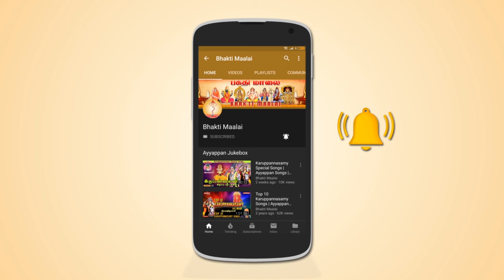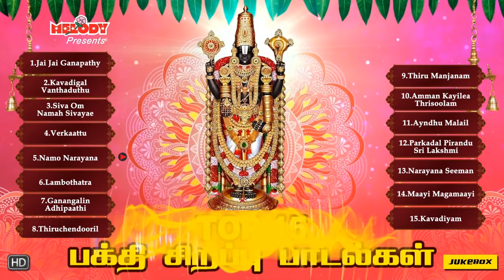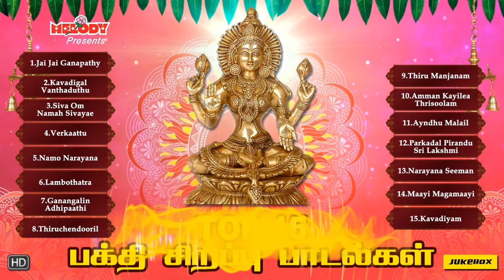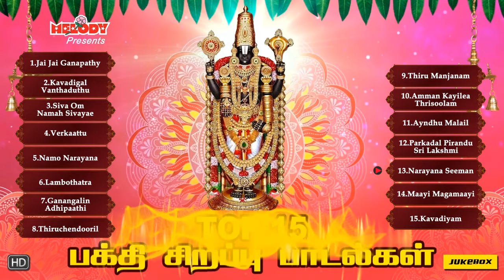தமிழ் புத்தாண்டு 2024 சிறப்பு பக்தி பாடல்கள் | Tamil New Year Spl Songs | Top 15 பக்தி சிறப்பு பாடல்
The album " Tamil New Year Top 15 Bakthi Special Songs - Top 15 தமிழ் புத்தாண்டு பக்தி சிறப்பு பாடல்கள்" is sung by SPB, L.R Eswari, Veeramanidasan, Mahanadhi Shobana, Unni Krishnan, Shakthi Shanmugaraja & T.L Maharajan.
Music By : Kanmani Raja, D.V. Ramani, Aravind, Veeramani Kannan & Shakti Shanmugaraja
Lyrics By : Mugilan, Shakti Shanmugaraja, Vaarashree & K V Shreedharan